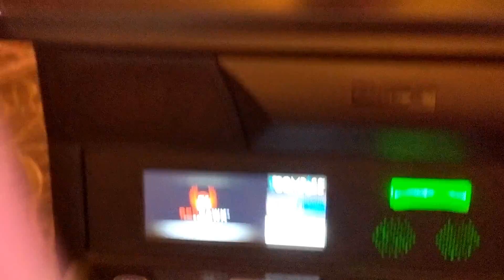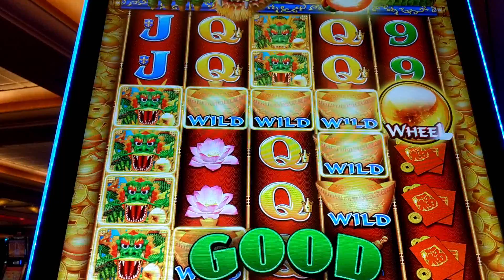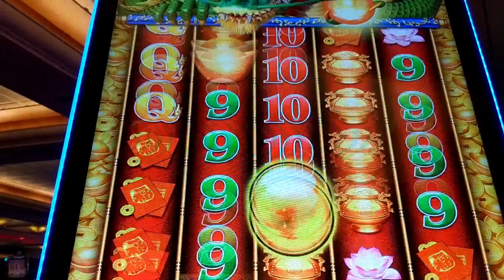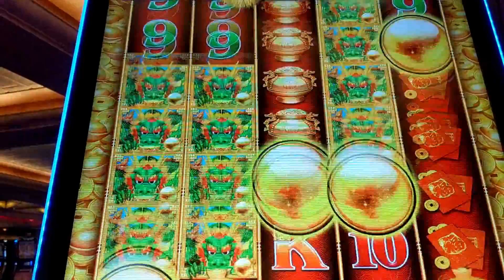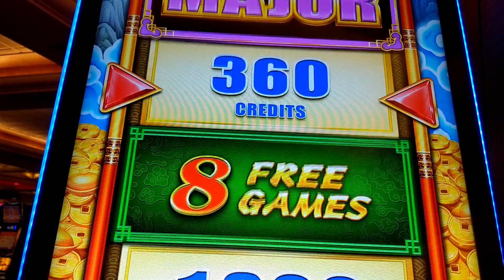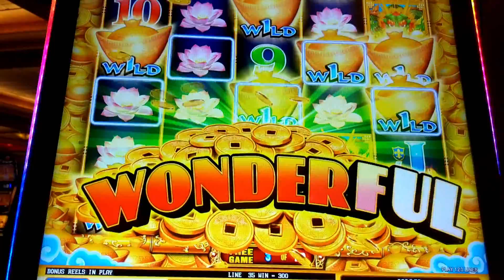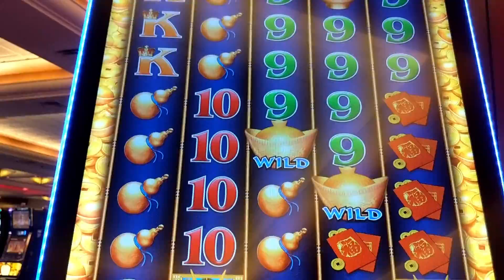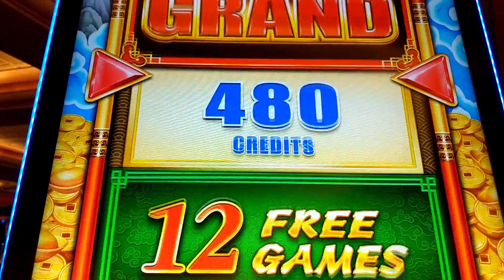NEW GAME! XTREME DRAGONS FORTUNE BIG WIN BONUSES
At Red Hawk Casino XTREME DRAGON’S FORTUNE, expands the bounds of destiny with its wheel of riches. During any one game, the reel format randomly expands up to 9 symbols high raising the number of valid paylines up to 120.

When the reels are expanded, wild may appear randomly across the reels or entire reels change to wild.
A special bonus wheel awards either a credit prize, a jackpot or free games.
EXPANDER REELS are randomly triggered during any one bought game or free game.